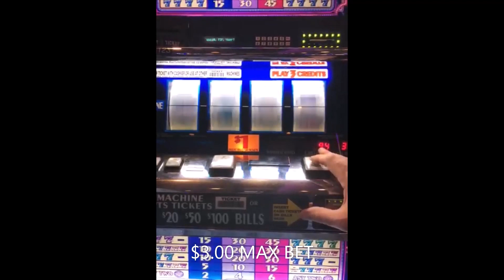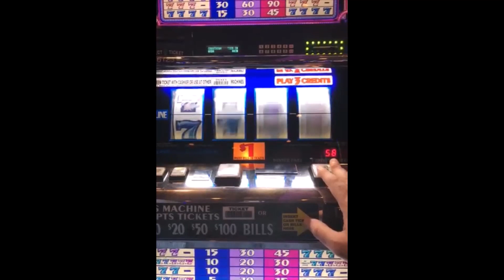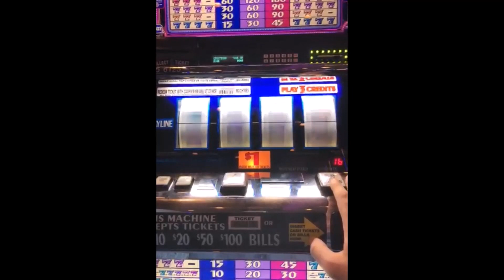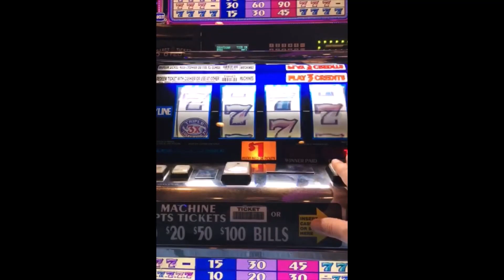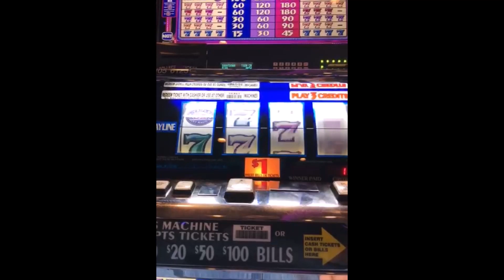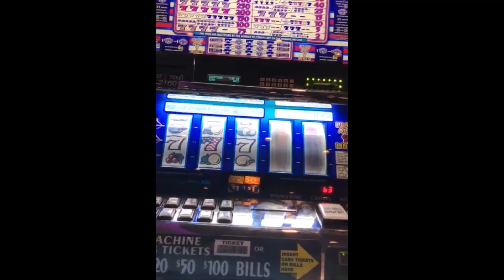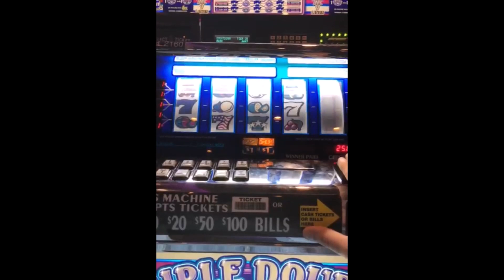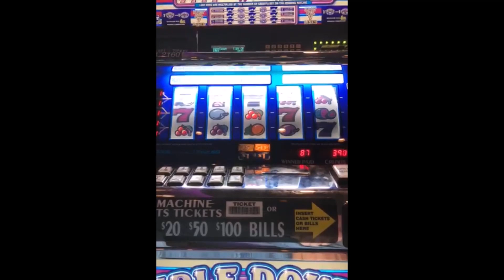HIGH LIMIT SLOTS: TRIPLE LUCKY MAGIC 7S 4 REEL + TRIPLE STARS 5 REEL SLOT PLAY.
The last of my vertical footage. All footage after this will be widescreen. 4 reel Triple Lucky Magic Sevens and 5 Reel Triple Stars slot play.